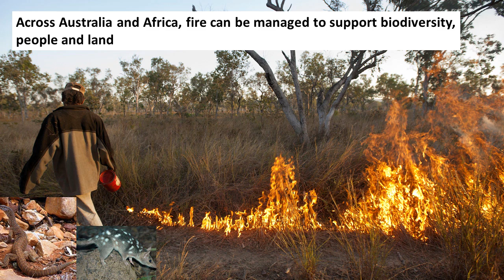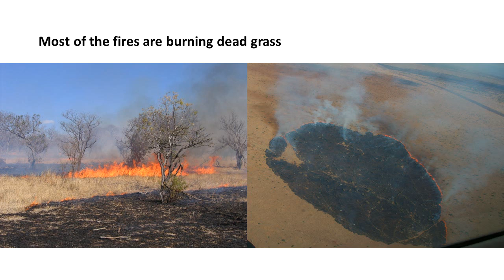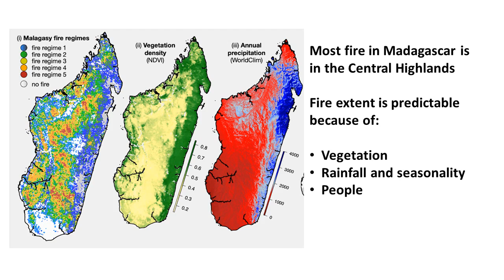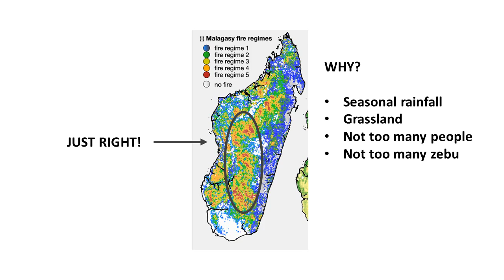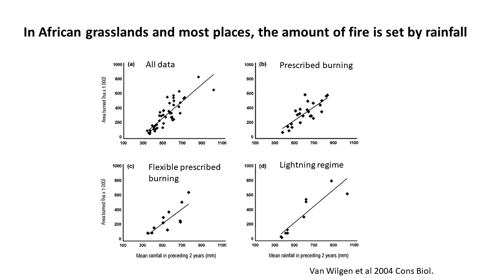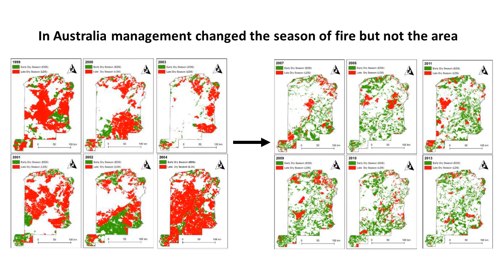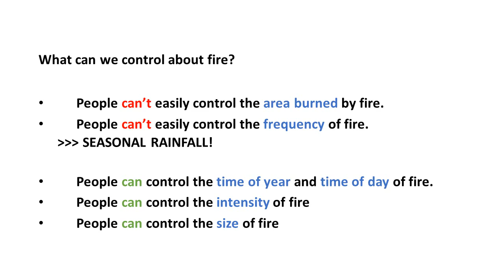How can we manage fire in Madagascar?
by Caroline Lehmann